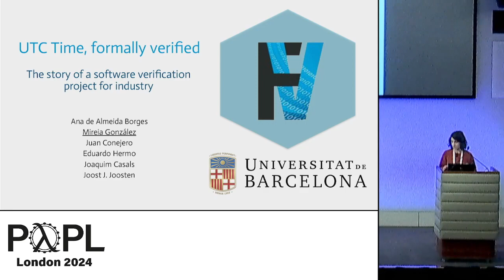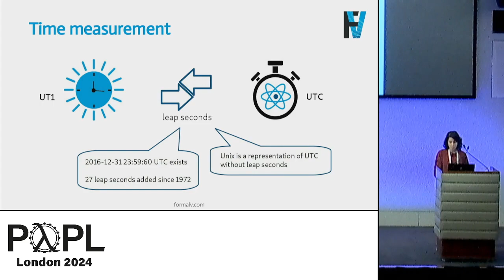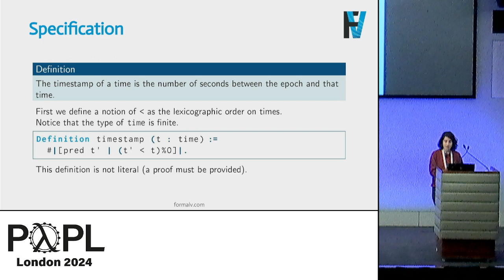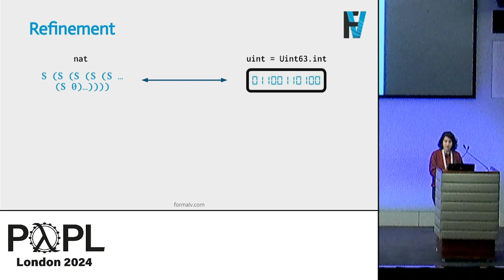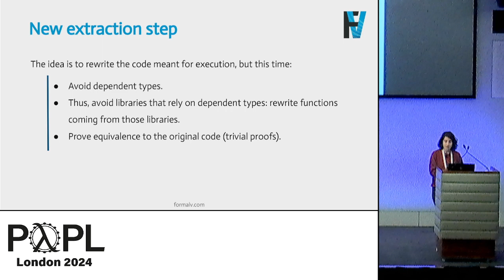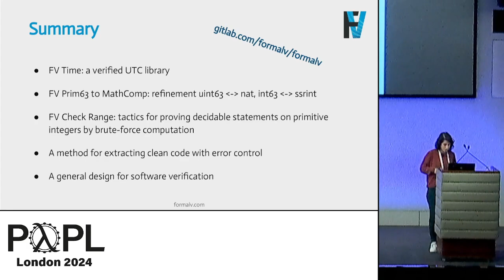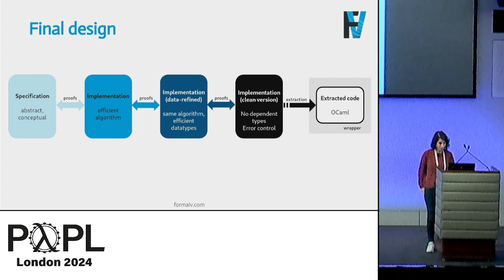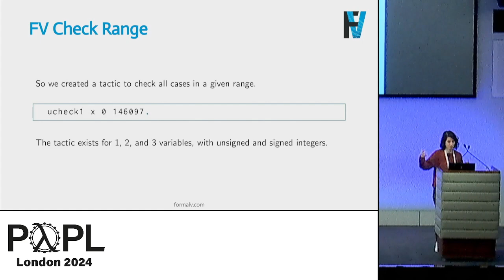[CPP'24] UTC time, formally verified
Ana de Almeida Borges, Mireia González Bedmar, Juan Conejero Rodríguez, Eduardo Hermo Reyes, Joaquim Casals Buñuel, Joost J. Joosten

UTC Time, Formally Verified (Video, CPP 2024)
Ana de Almeida Borges, Mireia González Bedmar, Juan Conejero Rodríguez, Eduardo Hermo Reyes, Joaquim Casals Buñuel, and Joost J. Joosten

Abstract: FV Time is a small-scale verification project developed in the Coq proof assistant using the Mathematical Components libraries. It is a library for managing conversions between time formats (UTC and timestamps), as well as commonly used functions for time arithmetic. As a library for time conversions, its novelty is the implementation of leap seconds, which are part of the UTC standard but usually not implemented in existing libraries. Since the verified functions of FV Time are reasonably simple yet non-trivial, it nicely illustrates our methodology for verifying software with Coq.

In this paper we present a description of the project, emphasizing the main problems faced while developing the library, as well as some general-purpose solutions that were produced as by-products and may be used in other verification projects. These include a refinement package between proof-oriented MathComp numbers and computation-oriented primitive numbers from the Coq standard library, as well as a set of tactics to automatically prove certain decidable statements over finite ranges through brute-force computation.

Supplementary archive (Badges: Artifacts Available)